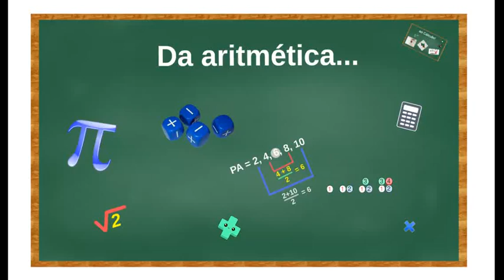Prof José - Derivadas - Aula 42 - Teorema de Rolle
Vamos resolver um problema onde analisaremos as hipóteses dos teorema de Rolle e caso afirmativo vamos encontrar os valores de c.